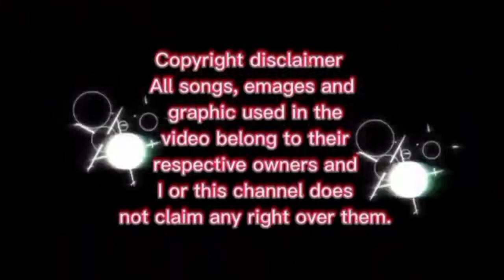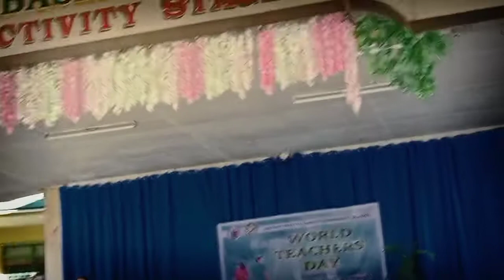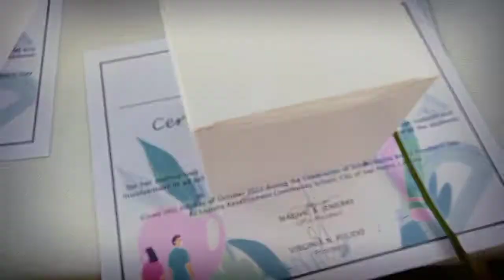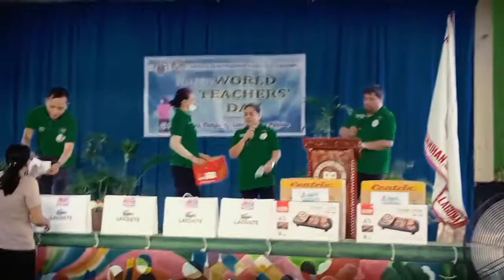Surprise party ng HRPTA and parents sa mga guro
Yung maalala ka sapat na bilang pag appreciate sa ating mga mahal na guro sa buong mundo.